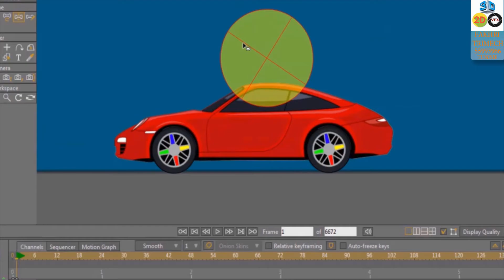animation 2d - MOTION GRAPHICS - tunisie - Character - moho 13.0 - pub vidéo Explainer tunisienne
tunisie
motion logo   MOTION   GRAPHICS  design
freelancer Motion Graphics  tunisienne
 animation 2d  moho 13.0  tunisie
fakhri trimech
2d 3d vfx motion
vidéo Explainer tunisienne
montage video
after effect
tunisia 2d
tunis 2d
tunisienne 2d 3d vfx
toonboom
animateur 2d tunisie
graphiste video motion designer
2D 3D character animation
motion graphics
vfx tunisie
trucages video
effets spéciaux
montage video
video explainers
tunis
tunisia
cartoon Libye
cartoon Algérie
cartoon marroc
cartoon saudi arabia
boite de production audiovisuelle tunisie,Libye,Algérie,marroc,saudi arabia
marketing digital tunisie
Agence Digital Marketing Tunisie
logo animation
character animation
formation motion  graphics
design
freelancer tunisienne
Montage vidéo
Modélisation 3D
Agence de communication et publicité
pub motion
moho 13.0
réalisateur tunisie
comic
FAKHRI TRIMECH
after effect
Adobe Illustrator
HitFilm  Pro
Adobe Photoshop
CorelDRAW
Adobe Premiere Pro
dessin animé tunisienne
autodesk maya
autodesk 3ds max
cinema 4d
serie animation
animateur / animatrice 2D et 3D
adobe animate
toon boom harmony
adobe animation
toon animation for kids
Cartoon Video Maker and Animated Explainer Video
Animation for children
كرتون تونسي
كرتون ليبي
كرتون جزائري
كرتون سعودي
كرتون مغربي
صور متحركة سعودية
صور متحركة خليجية
صور متحركة مغربية
صور متحركة جزائرية
صور متحركة تونسية
اشهار منتوج تونسي
كوميك تونسي
ثريدي انمشن
تحريك  الشخصيات الكرتونية
اعلانات كرتونية
عمل  حر
اشهار منتوجات
اشهار عبر  الانترنت
شركة  اشهار  و اعلانات  عربيىة
فيديو موشن جرافيك